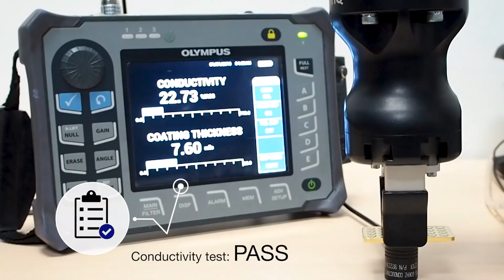Automated Precious Metals Testing | APAC Technology Center Solution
Designed by Olympus’ APAC Technology Center, this automated inspection solution for precious metals analysis combines XRF, ultrasonic, and conductivity testing. All measurements are automatically taken and recorded to increase speed, avoid manual errors, and provide complete traceability.